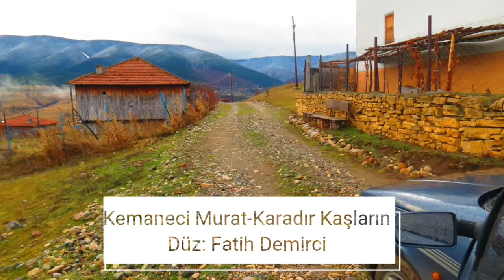Kemaneci Murat - Karadır Kaşların-fthdmrc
Düz:Fatih Demirci